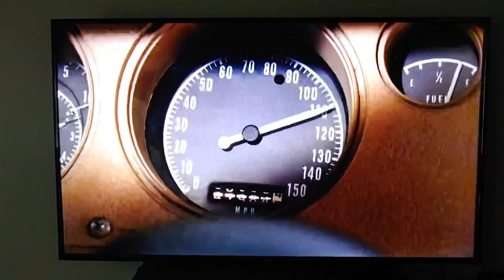The Dukes Of Hazzard The Beginning 2007 the General Lee is born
The Duke boys Bo and Luke find the 1969 Dodge Charger in a pond and rebuild the junk car into a brand new car and transformed into the General Lee and drove it